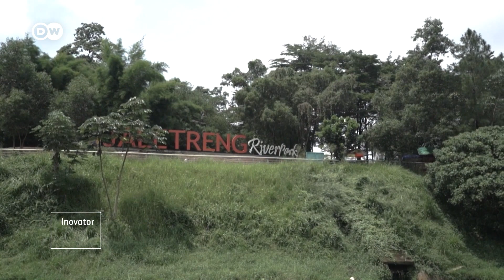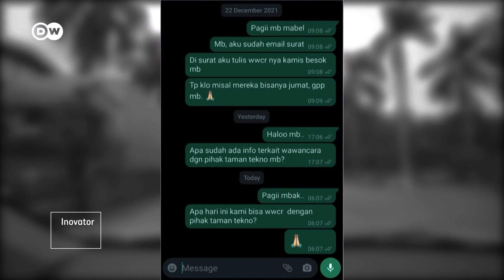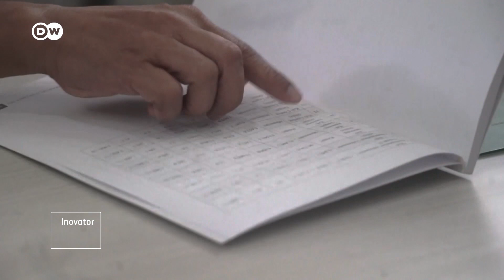Sungai Jaletreng di Tangerang Selatan Tercemar Limbah Pabrik | Ecofrontlines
Sungai Jaletreng diduga tercemar limbah yang berasal dari pabrik di Kawasan Pergudangan Taman Tekno, Tangerang Selatan. Pabrik di Kawasan Pergudangan Taman Tekno belum memiliki IPAL komunal. Bagaimana kondisi sungai Jaletreng saat ini? Apa upaya yang dilakukan pemerintah setempat untuk menertibkan pelaku pembuangan limbah ke sungai?

Video ini merupakan lima besar hasil kompetisi mobile journalism untuk topik masalah lingkunganhidup tingkat pemula yang diselenggarakan tim DW Ecofrontlines bekerja sama dengan DW Akademie, dan didukung oleh Kementerian Luar Negeri Jerman.

Suka dengan video pencemaransungai ini?